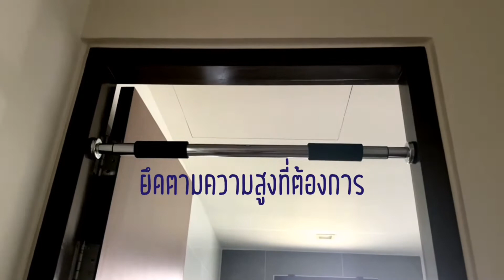ป้ารีวิว บาร์โหนติดประตู 99 บาท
ก็น่าจะใช้ได้ดีนะ